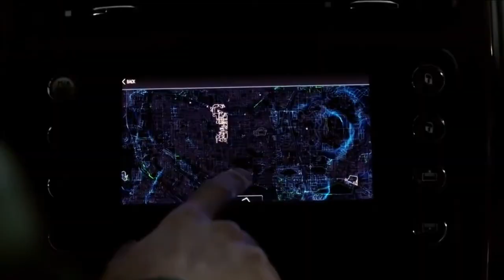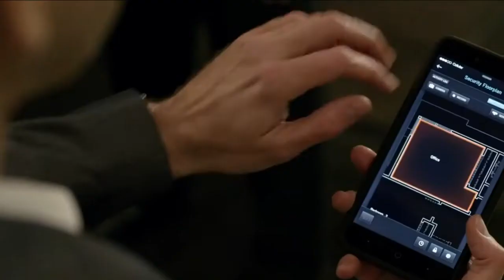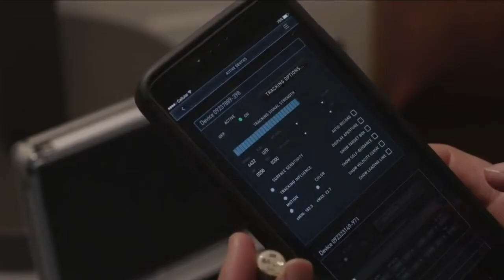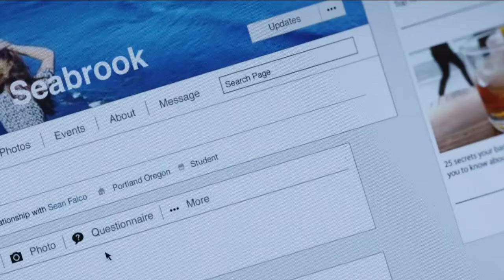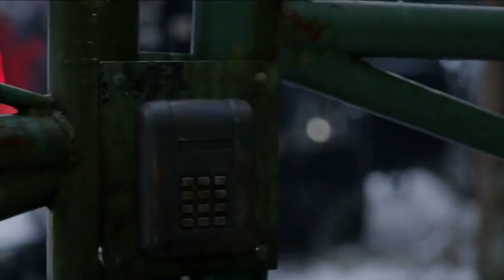Film yang menegangkan dari awal sampai akhir | Alur film Bad Samaritan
Bad Samaritan bercerita tentang seorang petugas vale parking mobil di restoran Italia bernama Sean. Bersama rekan kerjanya Derek, keduanya menjalani “pekerjaan sampingan” dengan mencuri barang di rumah para pelanggan resto. Selagi pemilik mobil menyantap makanan, salah satu dari mereka mengarahkan mobil ke rumah si pemilik dan mengambil barang-barang berharga di dalamnya. Perbuatan kriminal dua sahabat ini mulanya berjalan lancar, sampai pada giliran Sean yang menjalankan aksi dengan menyusup ke rumah seorang pria kaya yang mengendarai Maserati bernama Cale. Sean mendapati temuan mengejutkan yang akhirnya mengubah hidupnya: seorang perempuan bernama Katie disekap di dalam kantor Cale. Semula Sean berniat untuk menyelamatkan Katie sampai dia menyadari bahwa kaki Katie dirantai sementara waktunya sangat terbatas. Belum lagi dia harus menghindari kamera pengawas yang terhubung langsung ke ponsel Cale. Butuh perencanaan matang untuk bisa membebaskan diri dari rumah tersebut. Apakah Sean mampu membebaskan Katie? Atau justru dia yang dijebak oleh Cale?